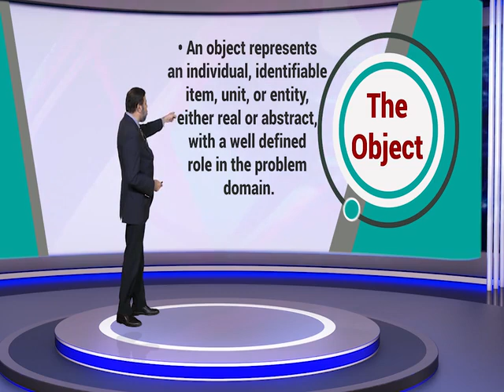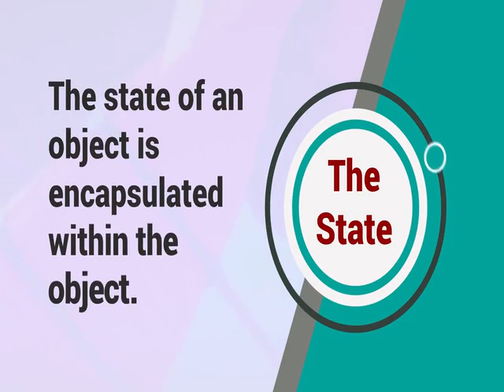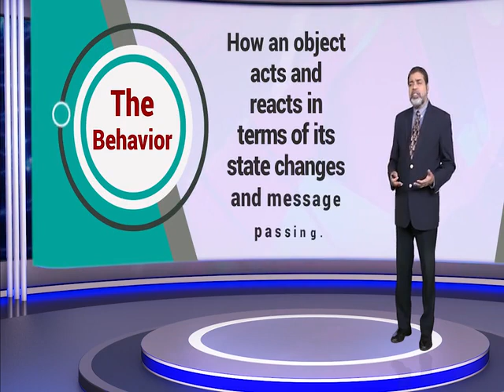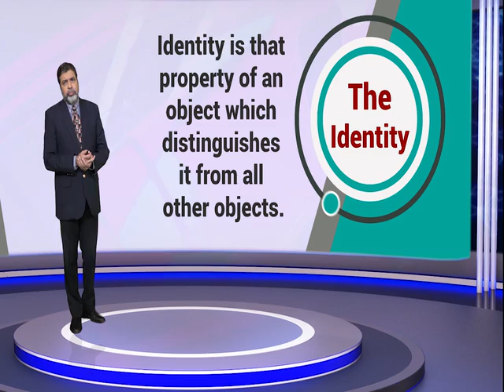CS603_Topic022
Dr. Fakhar Lodhi